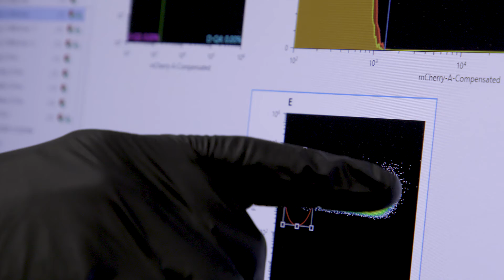Locus Biosciences: Cas3 Gene Editing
The use of CRISPR-Cas3 for gene editing at Locus Biosciences